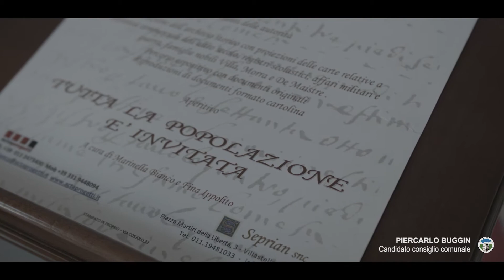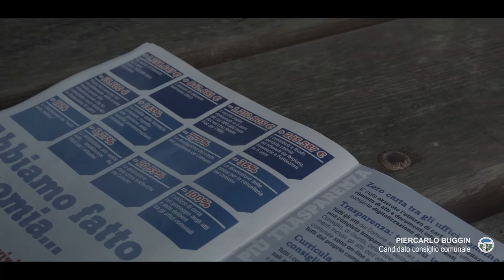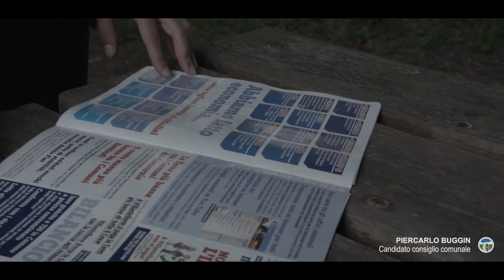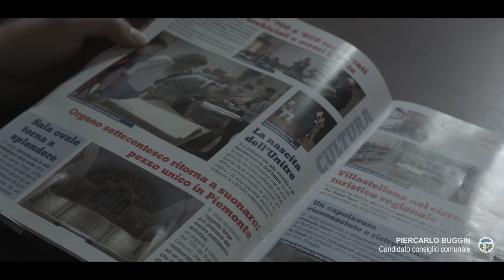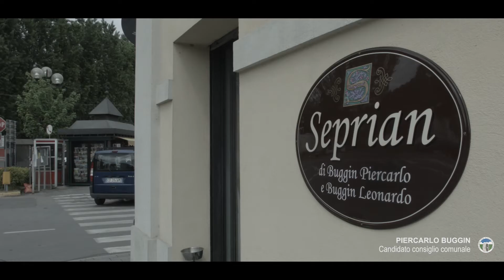AR STUDIOS - Attraverso Villastellone con Piercarlo Buggin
ELEZIONI COMUNALI VILLASTELLONE 2014
AR Studios (Andrea Trombetta)
EDITING:
SOUNDTRACK
Jake LaVallee - Suspenseful and Victorious Underscore
SOGGETTO INTERVISTATO:
Piercarlo Buggin